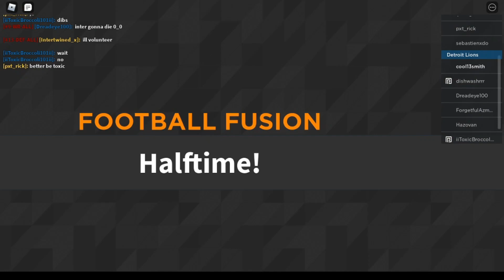Football Fusion Funny Moments #4 | Rage Quit!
oof.